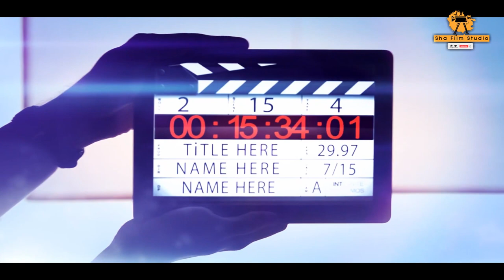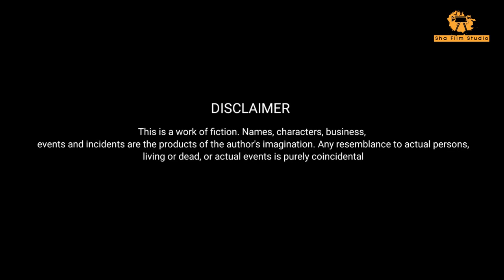"Bhayankara Shiva Rathriya" || Short Film 2022 || A Film By Thilina Thusith Weerasinghe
This is a small Vfx Short Film made for Maha Shivrathri.

Durgeshwari - Tameera
Rehan : Isuru
Edit & Direct : Thilina Weerasinghe

Bhayankara Shiva Rathriya | භයංකර ශිවරාත්‍රිය